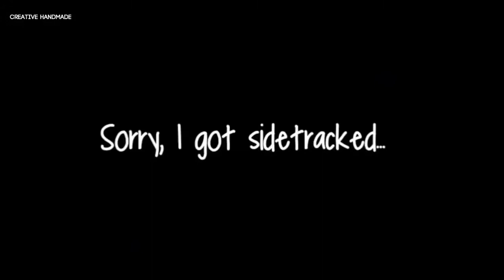Tự làm hộp đựng squishy ngọt ngào lấy cảm hứng từ Disney | Creative Handmade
Các bạn đang xem: Tự làm hộp đựng squishy ngọt ngào lấy cảm hứng từ Disney